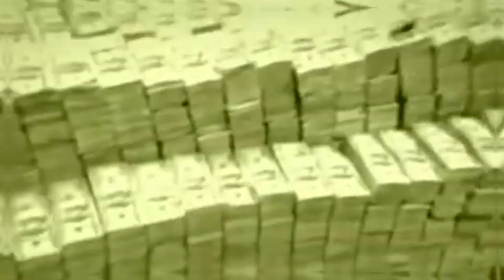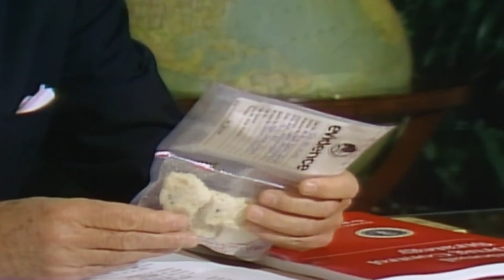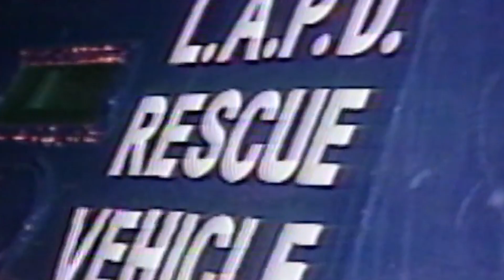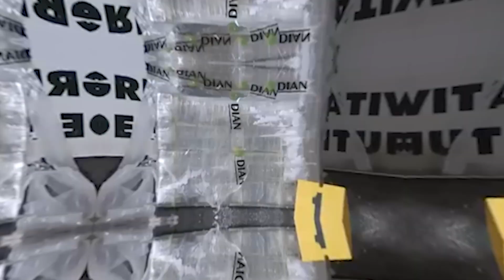Jak uciekł płatny zabójca kartelu z więzienia?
Edgar Valdez Villarreal, znany również jako "La Barbie" ze względu na swoje chłopięce rysy, jest postacią, która wydaje się być wyjęta prosto z hollywoodzkiego thrillera. Jego historia jest jednak brutalnie prawdziwa. Urodzony w Teksasie, szybko zasłynął jako bezwzględny seryjny morderca, pracujący na zlecenie jednego z najbardziej wpływowych meksykańskich karteli narkotykowych. Jego zbrodnicza kariera uległa przerwie, gdy w 2010 r. został aresztowany i osadzony w meksykańskim więzieniu. Co się jednak stało, że po kilku latach udało mu się zbiec z wysoce zabezpieczonej placówki? Jak ucieczka jednego z najbardziej niebezpiecznych przestępców w Meksyku ukazuje mechanizmy i słabości systemu więziennego tego kraju?

Tytuł  ►  Jak uciekł płatny zabójca kartelu z więzienia?

Muzyka: